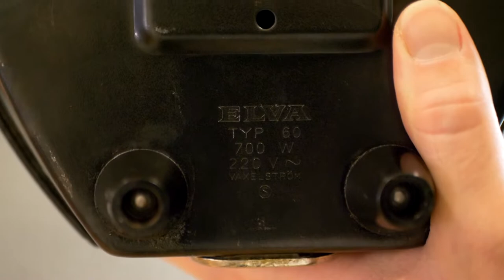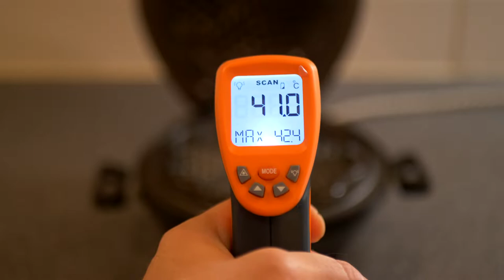Waffles, first time using Cast Iron Waffle Iron made by Swedish Elvärme AB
First time making waffles using an electric cast iron waffle iron. Nowadays most kitchen apparatus are crap! Either it's poisonous non-stick teflon from evil corporations like DuPont! (Watch "The Devil We Know" documentary). Or it's plastic garbage that breaks after a couple of uses since it's cheaper to mass-produce than create something that lasts generations.

Thankfully, there was a time when things where built to last!

Here we have it, under the brand name ELVA Type 60 700W cast iron waffle iron by the Swedish company Elvärme AB.

Just showing how it works and the results and how I do it.

Heat it up to about 190 celsius and then pour the waffle batter. It will rise and then slump a bit for about 3 minutes.

3½ DL Wheat flour - It has barley malt flour instead of any other additives.
1 Teaspoon bicarbonate or 2 teaspoons baking powder.
2 Eggs
4 DL 3% milk
100g Butter

Here's another video I did on another electric cast iron waffle iron from Åviken AB: